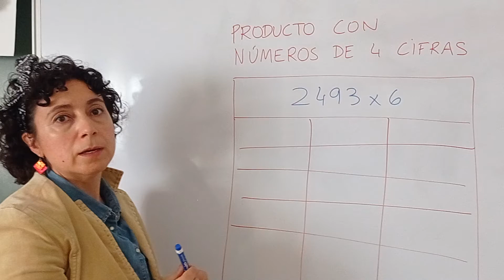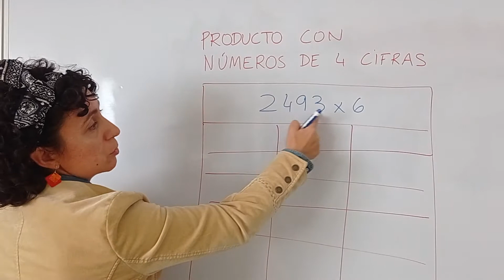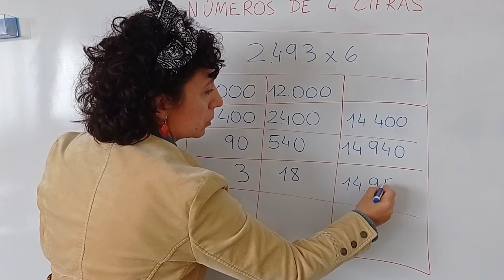1. MULTIPLICACIÓN DE NÚMEROS DE 4 CIFRAS - C. E. "RAMÓN Y CAJAL" DE TÁNGER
TEMA 2 - MATEMÁTICAS ABN - 3º PRIMARIA